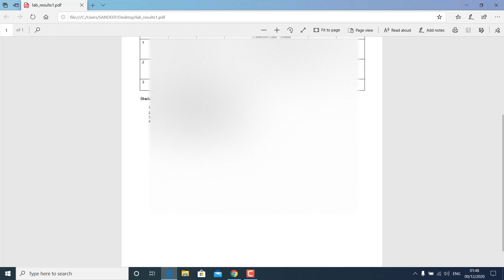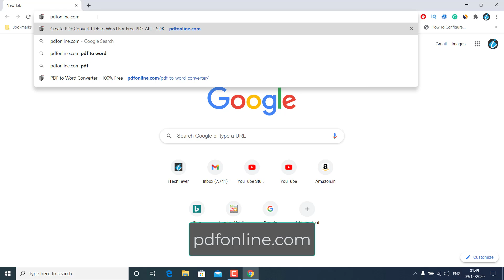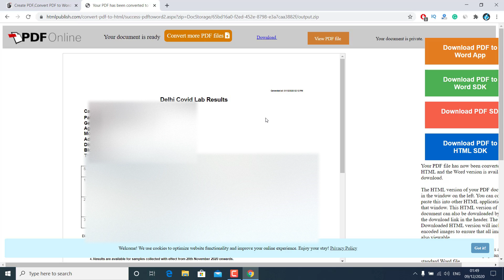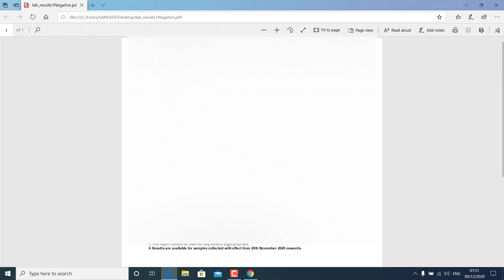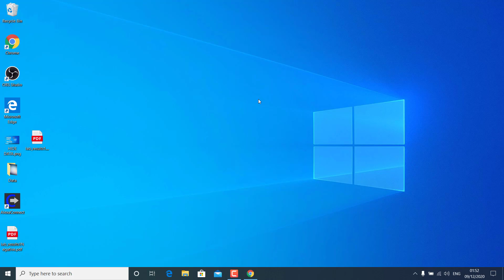How To Edit PDF Files For Free - Without Changing Format, Easy & Fast Way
Do you want to edit pdf files for free without using Adobe Acrobat? In, this video you will learn to edit pdf files without any other third-party pdf editors. To edit PDF files, you need to convert them to Word documents without losing format using free online tools.

The Data Provided in The File is Dummy data, it does not belong to anyone.

How To Edit PDF files Without Losing format -
1. First you need to convert the pdf file to a Word document.
pdfonline.com provides the service to convert pdf to docs without losing format.
2. Go to the site, upload the file, and convert it to word doc and download it.
3. Open the doc with Microsoft Word or any other word processor.
4. Make the changes as you want in the document.
Now publish it as a PDF.

If you are using an older version of MS Office then you need to install Word to pdf XPS extension.
On the newer version, you will get the option.

Or you can use the same website to convert Docs to PDF.
This method would work in most cases, but if you have large pdf files having 100s of pages then it may take a longer time.

Note: The sample PDF file contains imaginary data that is not real but still I have blurred it.